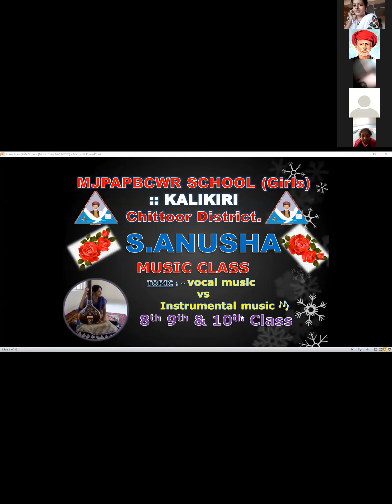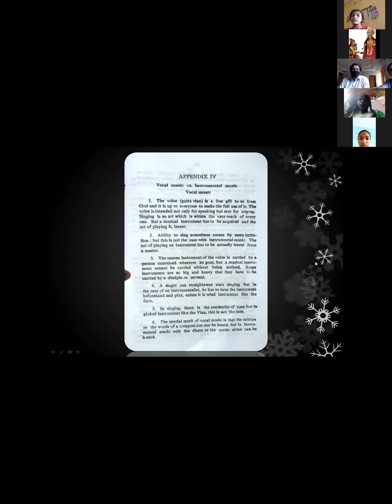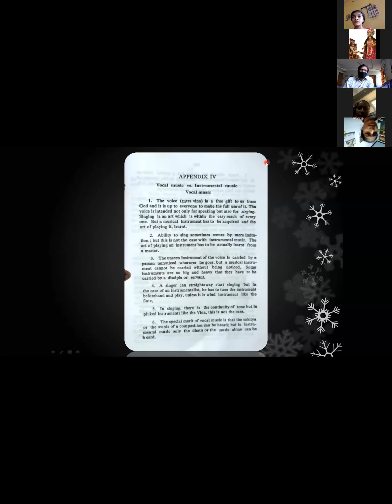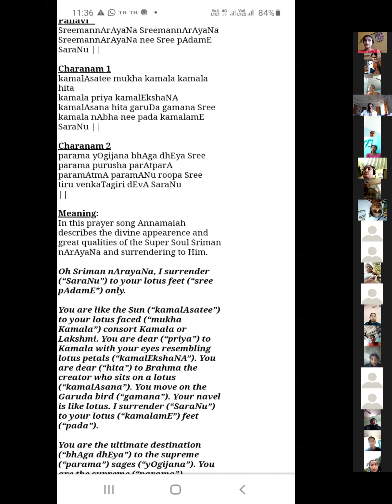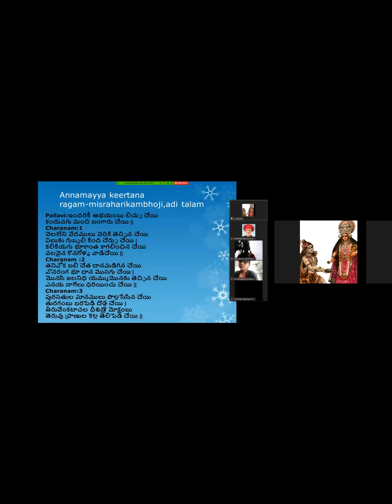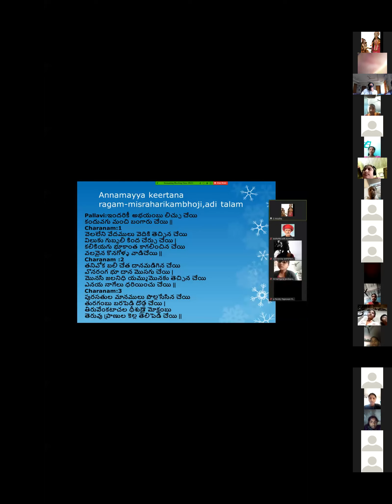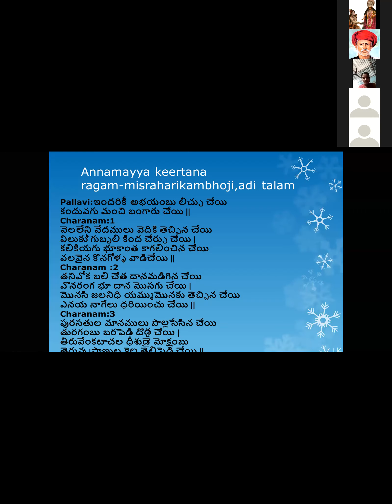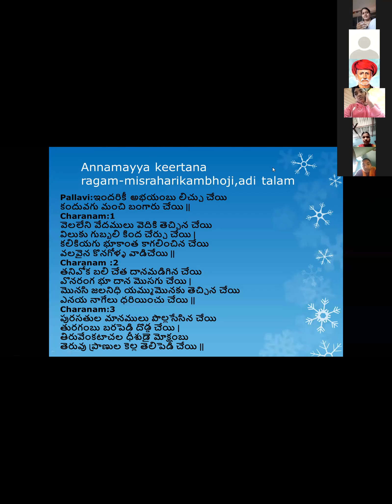S.ANUSHA, Music for 8th, 9th & 10th Class KALIKIRI & PEDDAPANJANI 16-11-2020